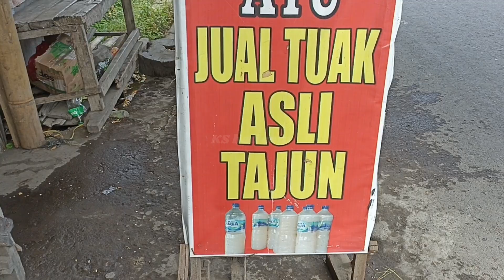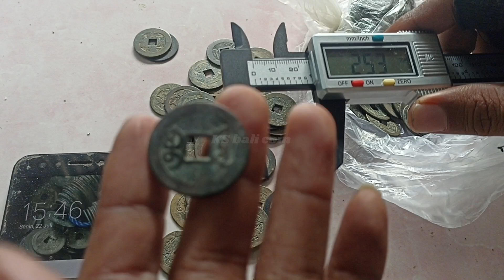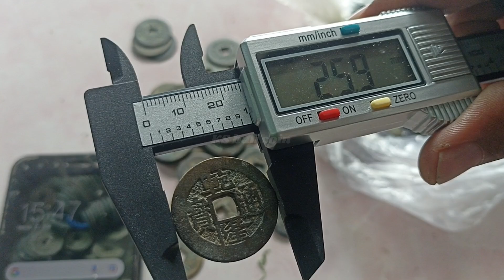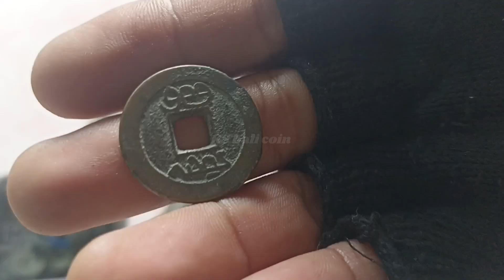hunting koin bolong - 22 Juli 2024